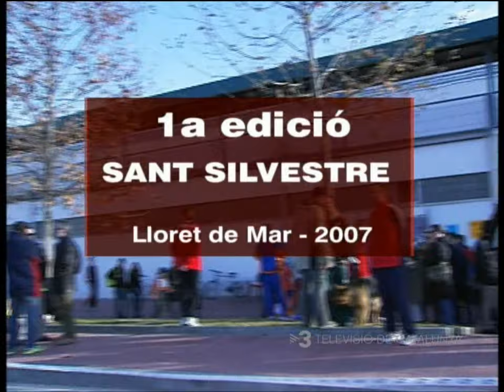PALMARES JOSE LUIS BLANCO